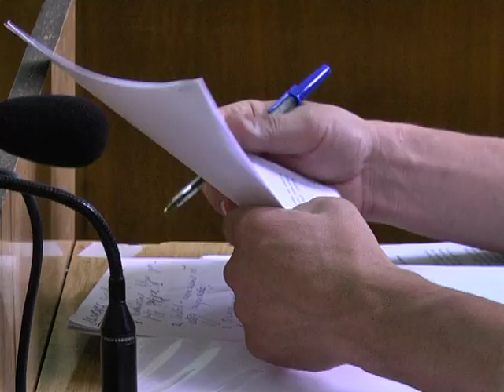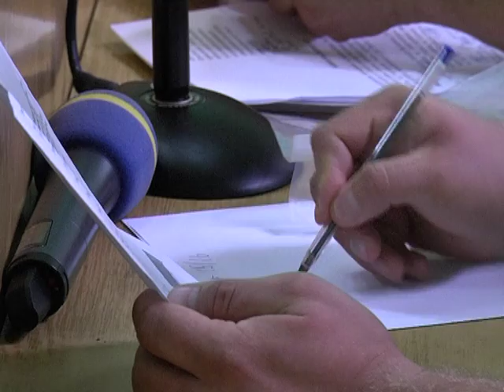Алексею Цаценко, виновному в смертельном ДТП, вновь не избрали меру пресечения